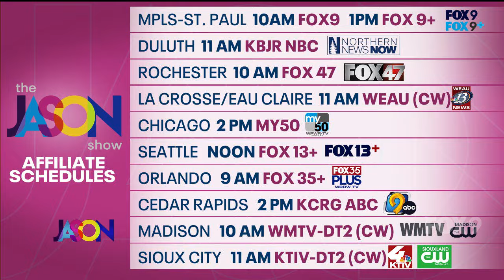Jennifer Lopez cancels tour dates, Easter eggs and Hansen Hacks: The Jason Show - Friday, March 15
In the Friday Hot Dish, possible changes to daytime T.V. at CBS. Plus, Jennifer Lopez is canceling tour dates.

Plus, Stephanie Hansen spends the whole hour on the show. She uses whipped cream to decorate Easter eggs and shares some Hansen hacks for hard-boiled eggs and herbs.